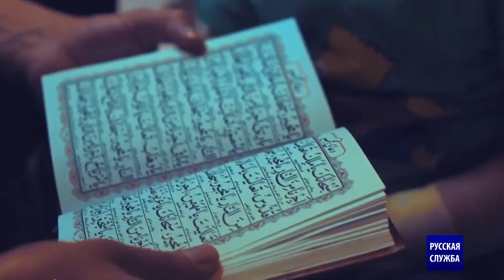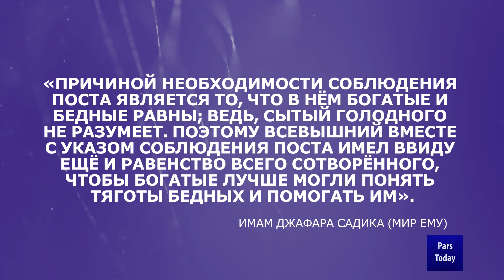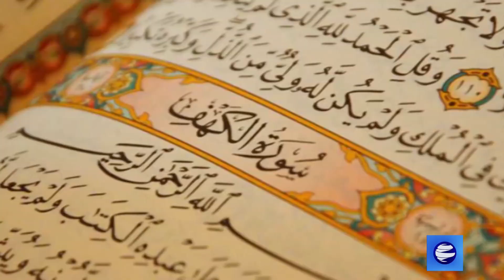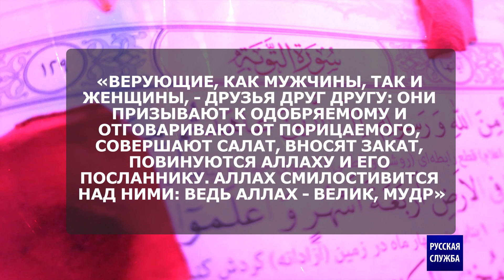Рамазан – месяц попечения о бедных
Мусульмане с наступлением месяца Рамадан активно посещают мечеть, совершают таравих намаз, усердствуют в поклонении и проявляют максимальную покорность Аллаху.

Обычно в начале месяца мечети переполнены во время коллективных молитв и намаза таравих – традиционного для Священного месяца. А через неделю ряды молящихся редеют. Что же служит причиной усердия в начале месяца и угасания его через столь короткое время?

Через наставление Аллаха в сердце верующего проявляется стремление к Его Довольству, побуждающее человека к поклонению. Мы совершаем какое-то время намаз, а затем оставляем. Вступаем в борьбу против нафса, это длится неделю или пару месяцев, а потом постепенно рвение проходит.

Аллах создает причины, которые пробуждают в сердце стремление поклоняться. Но чтобы это желание было постоянным, необходимы дела, которые его укрепляют.